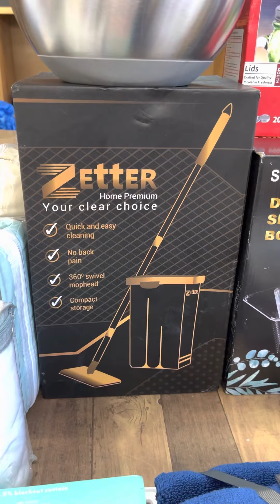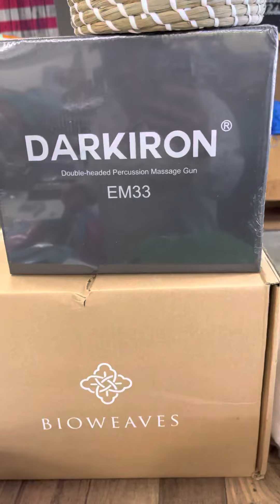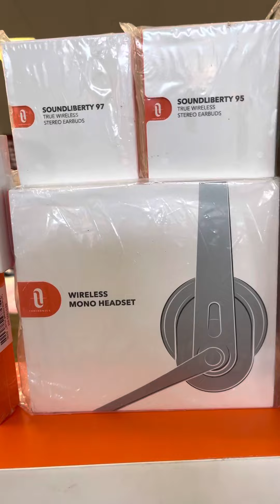High 5 Bargain Bins Boaz 10-22-22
Come see us Saturday 8-5